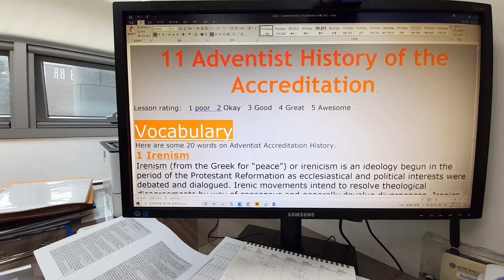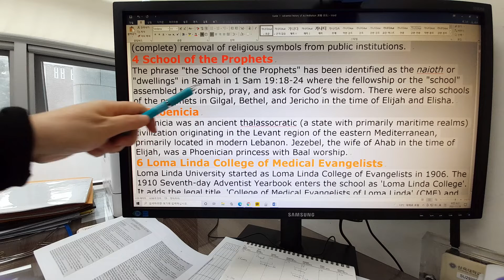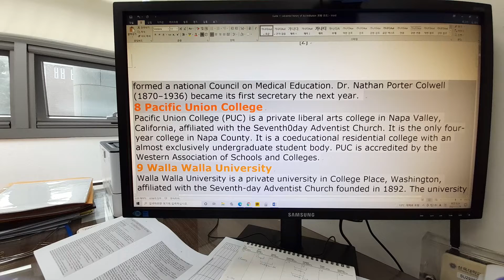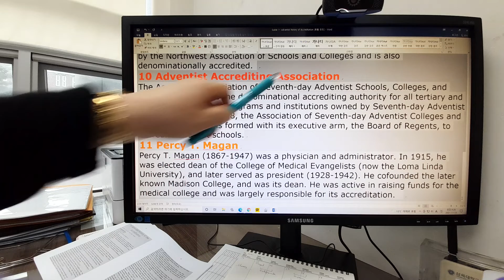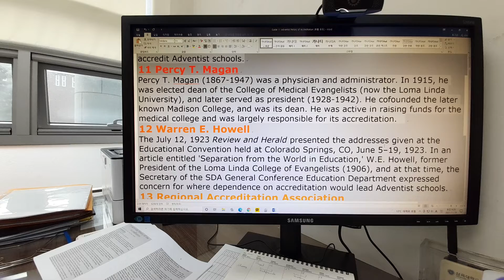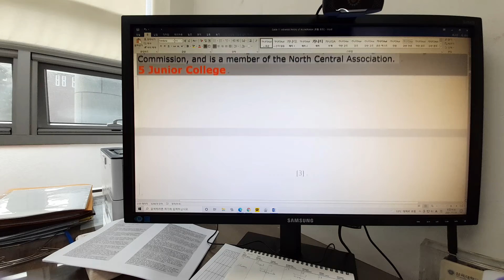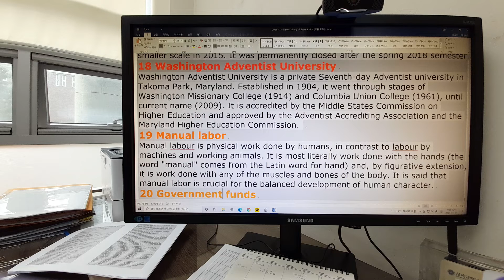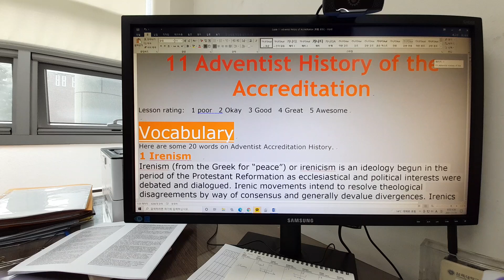History of the SDA Church Vocabulary 11 -- Accreditation History in Adventism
In this video dr. Sook-Young Kim of Sahmyook University is describing one of the most sensitive issues for Adventist Institutions: Accreditation. This phenomenon has become a serious matter of the church that accelerates secularism within it's ranks. Some thinkers in the church suggest that we should not have accepted any process of accreditation ever. She discusses Irenism and the Pioneers of the church that were involved trying to appease the AMA of the USA. The process was one of giving them the smallest finger and they wanted the one next to it as well. Then the two they wanted three and so forth until they have the whole body in their control. At some point in future, and maybe the near future, accreditation of Adventism will not be important for them any longer in order to finish the last phases of world's history. If institutions are too involved and grown into it, eventually the persecution time will arrive, and any institutions will not avail their operation any longer. A shocking statement but there were cases in the past where His hands intervened upon them.